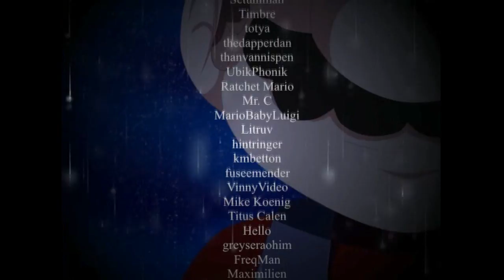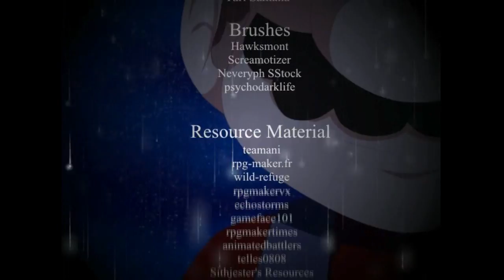Mario The Music Box Gameplay #4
Final part of Mario The Music Box - Road to the Missing Ending playing as The Mario Brothers, this ending is also the prequel of (Mario) The Music Box ~ARC~.